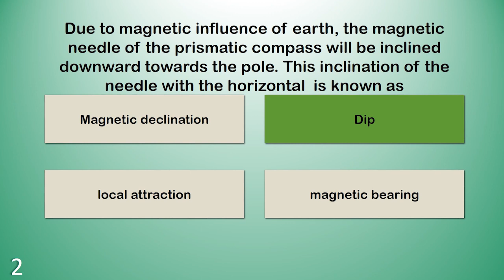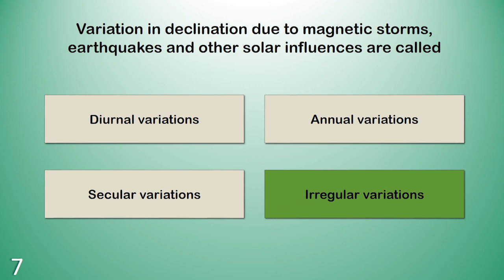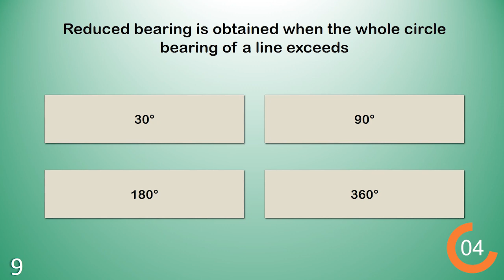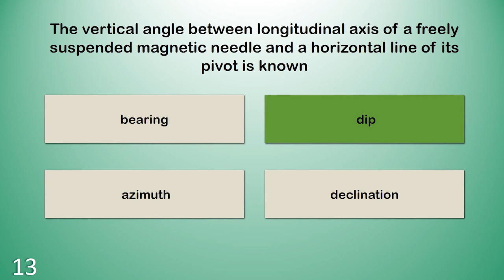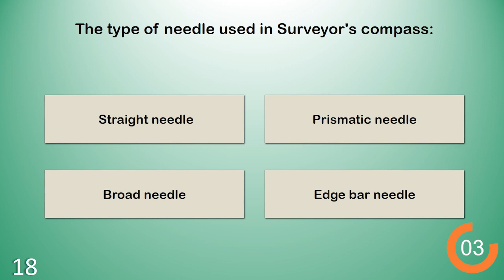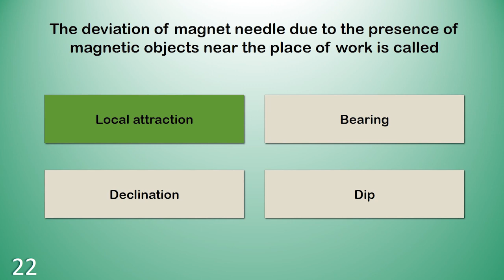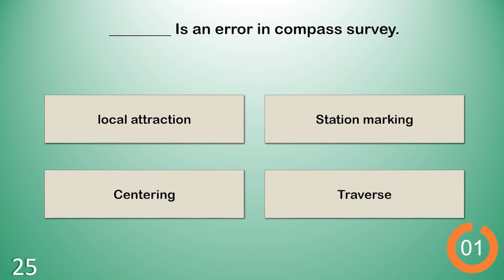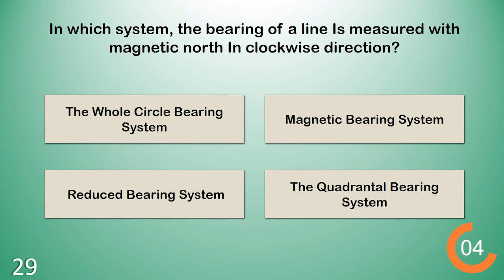SURVEY - COMPASS SURVEY #2. Kerala PSC Civil Engineering Repeated questions ( ITI level )